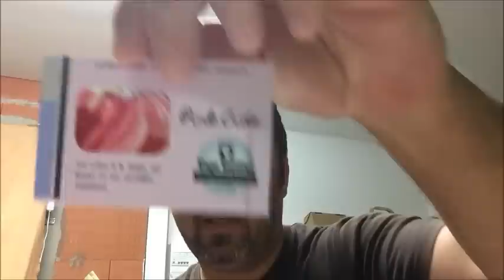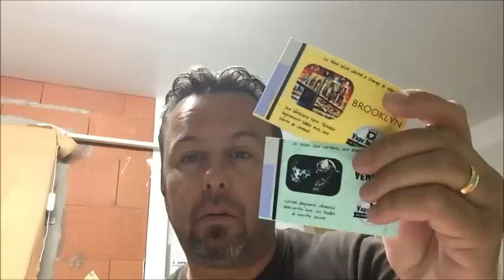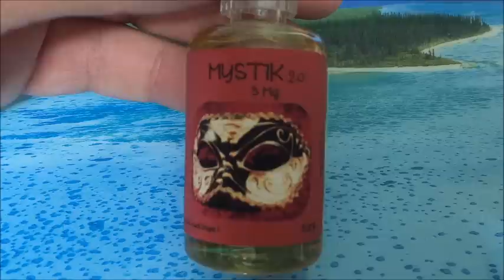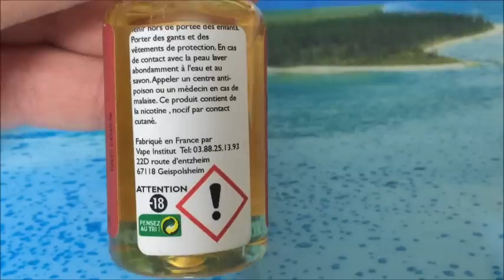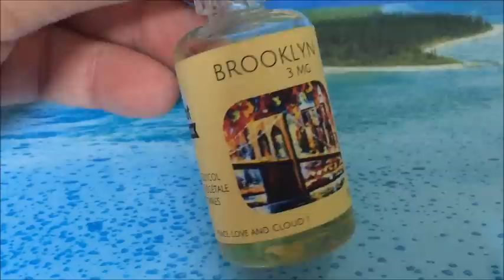Les liquides Vape institut, gamme française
et grand merci à toi Yannick, ainsi que bon courage pour le Vapexpo !  !  !